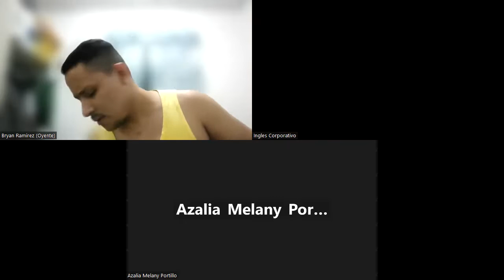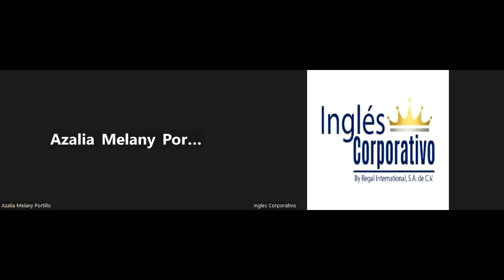SESION 02-27.06.2023-29750-8048-0103/2023-SIGARAN-HOW TO USE "HAVE TO" -- PARTE 2